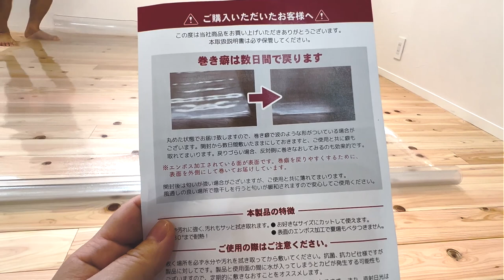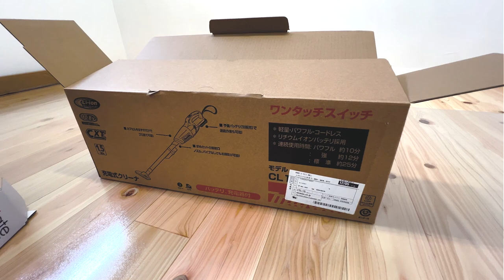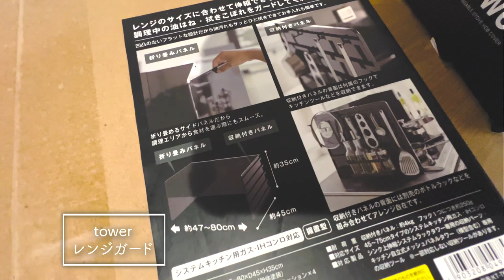【爆買い】Amazon最高🙌商品レビューします！／新築の必需品を購入／家族４人暮らし／沖縄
ハイサイモ〜！！🍠

新居の為に以前からコツコツ購入していた
必要な物をオープンしました！

なんと言っても数が多い！！笑
開封にもなかなか時間がかかりました🤣

中には

「何を買ったんだったっけ？」

となる時も（笑）

一つ一つダンボール📦を開ける時
宝箱を開けるみたいでワクワクしました🗃️✨✨

さて、
高江洲家は何を購入したんでしょーか？！🤣
見て下さると嬉しいです🤍

これから家族４人で新たに
新居での生活が始まりますので
新居でのVLOGをガンガンアップしていきます！！

それでは初のルームツアーを
最後まで見て下さいね！

👨‍🌾ジュンペイ👨‍🌾
検索用： @farmer_junpei

検索用： @farmer_junpei

検索用： @sunsetfarmokinawa